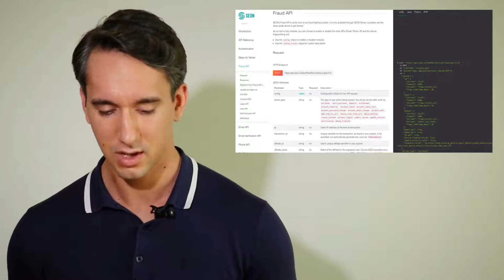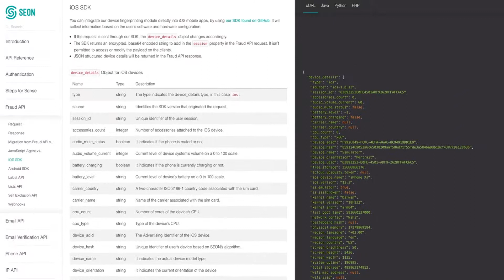2. Integration and Fraud APIs – SEON Fraud Prevention Guide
In this SEON fraud prevention video guide, we introduce the Fraud API and other integration methods.

Wanna see how SEON can help your business reduce fraud?

Prefer a snappy tailored demo?